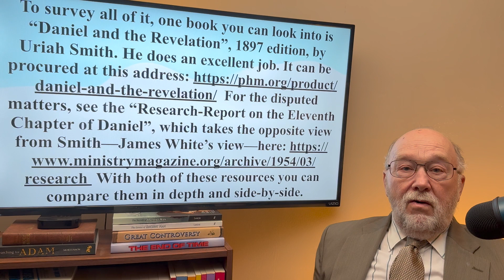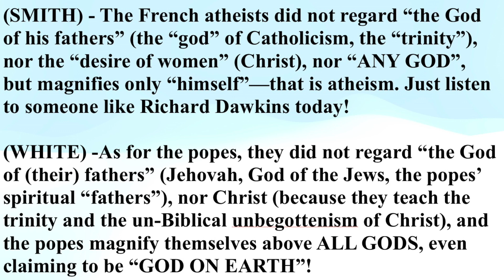175 - BIG ISSUES IN DANIEL 11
Daniel 11 is an epic of Biblical proportions! An exact exposition of the timeline of Daniel’s visions, beginning with  Medo-Persia, through to the end of the age. We highlight some major characters of prophetic history, and talk about the big issues in verses 36-45 concerning the King of the North.